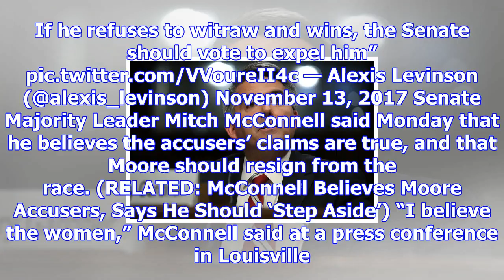Nrsc chairman says senate should ‘expel’ moore if he wins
The chairman of the The National Republican Senatorial Committee (NRSC) said the Senate should expel...